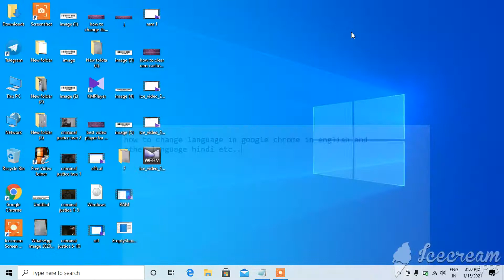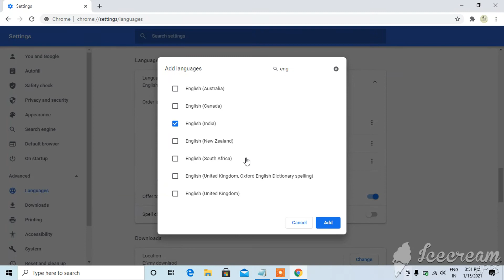how to change language in google chrome to english 2020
how to change language in google chrome to english ( @all laptop solution )